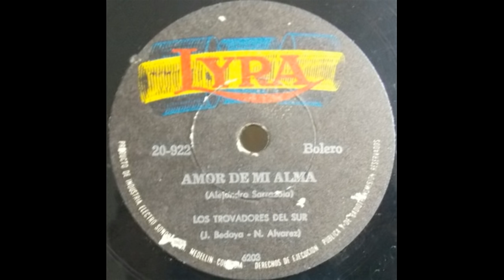Los Alegres Muchachos - Escuelita De Mi Campo - © ℗ 1962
Residente en: Medellín, Colombia
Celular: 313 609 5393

Título: ESCUELITA DE MI CAMPO
Intérprete: LOS ALEGRES MUCHACHOS, NEFTALI ALVAREZ, JOSE MUÑOZ Y JOSE A. BEDOYA
Autor: JOSE MUÑOZ
Ritmo: BAMBUCO
Álbum: 45 RPM
Sello: LYRA
Ciudad: MEDELLIN, COLOMBIA